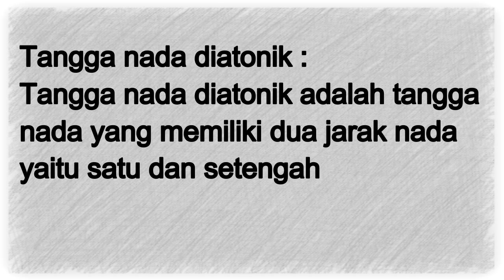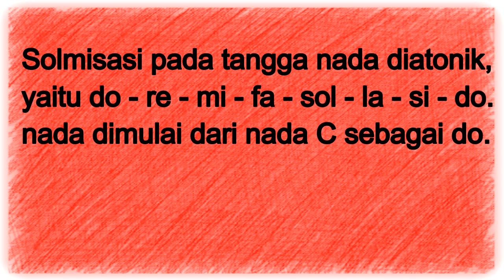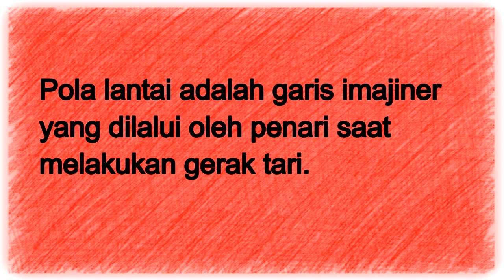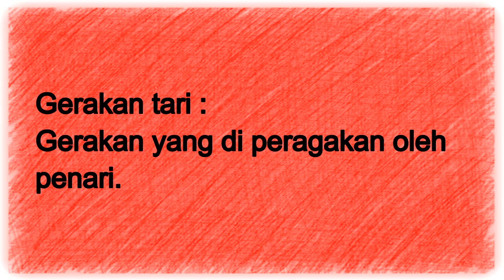Ringkasan Feby - Kelas 5 - SBK - Pola Lantai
Ringkasan Feby
Oleh : Feby Saraswati
Kelas :  5
Mata Pelajaran : SBK
Bab : Pola Lantai